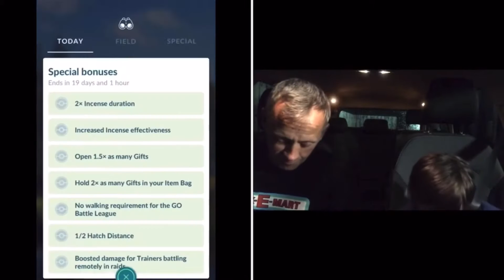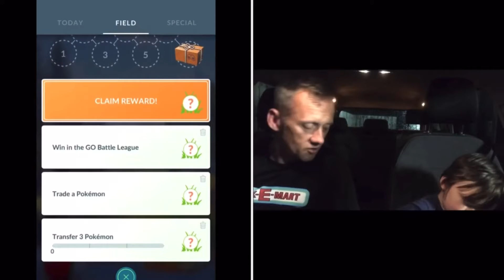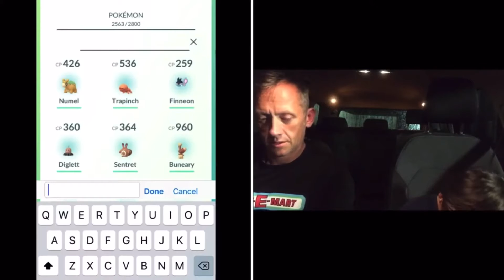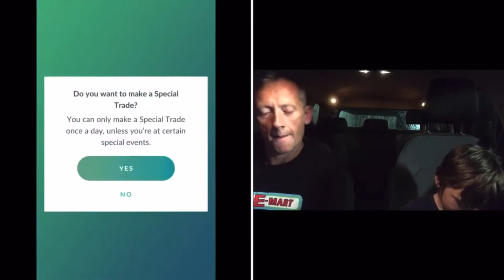Pokemon Go - Articuno Trade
Trading an Articuno to get ripped off again, I believe Del Boy is at the other end of the computer😂
Weekly trapinch breakthrough research
Visit from Benji😺